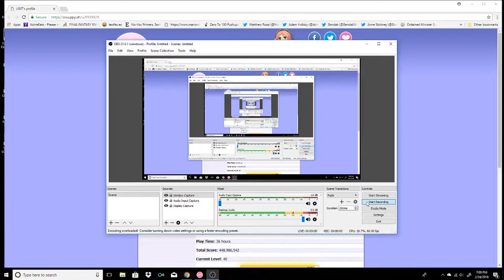osu! - Kumagai Eri's 848pp play (Yamajet ft. Hiura Masako - Sunglow [Melody])